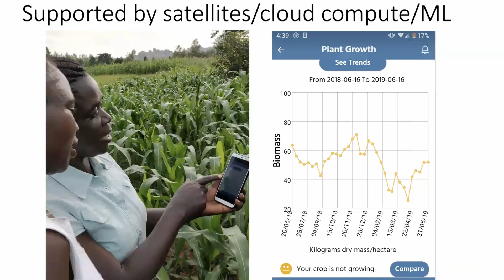Penn State's PlantVillage Team awarded $1M XPRIZE for Carbon Removal | In the News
An international team led by David Hughes, founder of Penn State’s PlantVillage project, has been named among 15 milestone winners of the latest round of the XPRIZE and Musk Foundation’s Carbon Removal Competition.